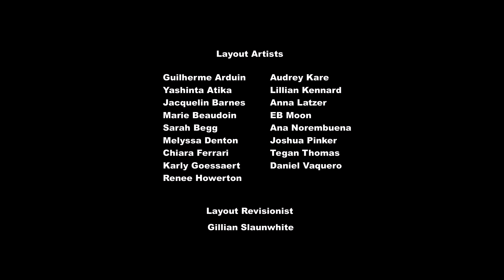my little pony temporada 7 cap 14 Fama y Desgracia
Twilight Sparkle, tras salvar la amistad de un par de potrancas al darles un consejo de amistad, decide que podría ayudar de la misma manera a todos los ponis. Recuerda que el Diario de la Amistad tiene una gran cantidad de consejos de amistad, así que con la ayuda de un hechizo de Starlight Glimmer y el apoyo de sus amigas, publican dicho diario. Sin embargo, la gran mayoría de ponis en todo Equestria tergiversa el sentido del diario, lo leen como si fuera una historia de entretenimiento sin moralejas y comienzan a acosar a las Mane 6, creando grupos de fanes y antifans. Twilight y sus amigas tratan de convencer a las hordas de ponis que lo más importante del diario son las lecciones de amistad, no la trama ni ellas mismas; pero no logran hacerlos cambiar de parecer, lo que decepciona a las Mane 6.